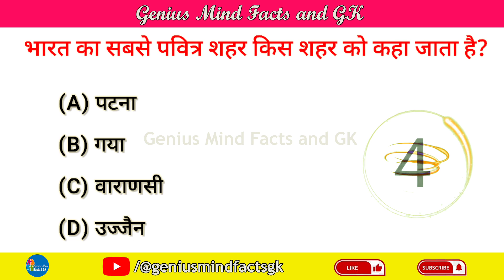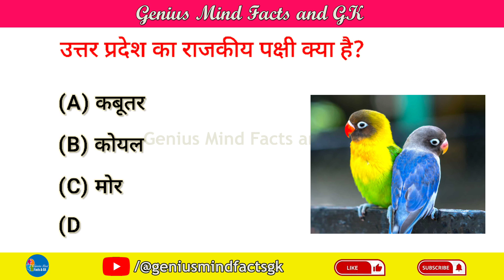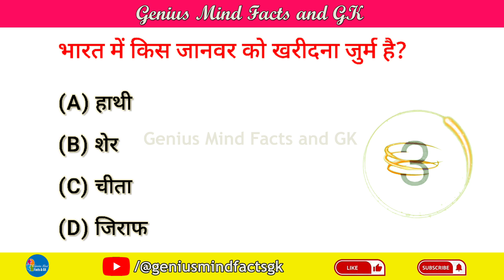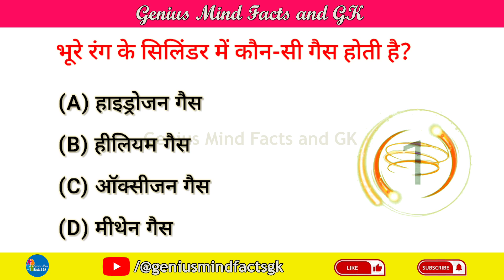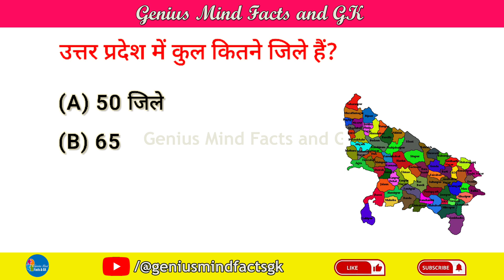GK Question || GK in Hindi || GK Questions and Answers || GK quiz ।। GK 2023 || Hindi GK - पार्ट 57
GK Question || GK in Hindi || GK Questions and Answers || GK quiz ।। GK 2023 || Hindi GK || सामान्य ज्ञान के प्रश्न उत्तर | हिंदी में जी के के सवाल और जवाब - पार्ट 57

About the video : नमस्कार दोस्तों! इस वीडियो में हमने सामान्य ज्ञान General Knowledge ke 20 बहुत ही महत्वपूर्ण सवालों के बारे में आप सभी को बताया है। जिसको याद रखकर आप सभी किसी भी सरकारी परीक्षा और competitive exam को clear कर सकते है।

👉 Important GK Questions and answer for Competitive Exams
👉 Quiz Test
👉 future Tak GK
👉 Important gk
👉 Quiz test
👉 competitive quiz
👉. Gk Drishti
👉 quiz questions
👉 general knowledge questions
👉 gk quiz
👉 India GK
👉 hindi gk
👉 samanya gyan
👉 gk questions
👉 lucent gk
👉 gk puzzle
👉 lucent geography
👉 geography gk
👉 lucent mcq
👉 gk
👉 gk questions and answers
👉 gk question
👉 general knowledge
👉 future tak gk
👉 gk questions
👉 g k
👉 samanya gyan
👉 knowledge
👉 question answer
👉 general knowledge questions
👉 gk knowledge
👉 जनरल नॉलेज
👉 जीके
👉 gk quiz
👉 g.k
👉 gk
👉 gk question
👉 gk afroz
👉 gk questions
👉 gktoday
👉 gk tricks
👉 gk study adda
👉 gk video
👉 gk live
👉 question
👉 सामान्य ज्ञान
👉 general knowledge ke question
👉 gk knowledge
👉 general class
👉 futuretakgk
👉FUTURETAKGK
👉 gk 2019
👉 gk 2020
👉 gk 2021
👉 gk 2022
👉 up police gk
👉 ssc gk
👉 ssc chsl
👉 ssc mts
👉 ssc gd
👉 Br Study gk
👉 Gk Drishti
👉 gk wala genius mind
👉 genius mind facts and gk
👉 genius mind gk